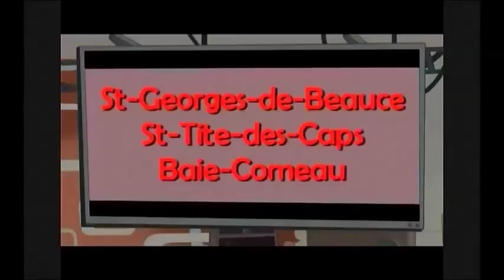Les Grandes Gueules s'animent! The Best of Yves Corbeil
Corus Media Holdings Inc.

Licensed to Youtube by Corus Media Holdings Inc.